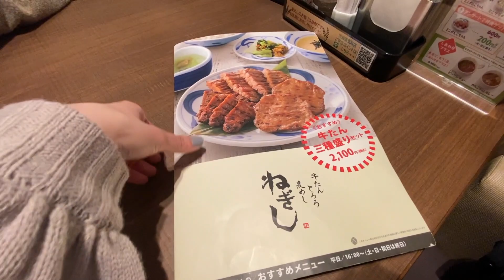【女子会】牛タンねぎしで恋バナ。失恋したら占い狂になる女【ダイエット/過去の恋愛】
大好きな牛タンを友達と食べてきました！
とある撮影の合間でしたが、お昼ご飯というよりもおやつになってしまいましたww
女子会シリーズ、本日はダイエット、失恋、占いについてでした。
女子会って本当こんな話ばかりしています。
一緒に女子会してる気分になってくれたら嬉しいです。
ところでまだ、「女子」会って言っていいよね？

◎SNS◎
「カルビたん」「＠bkalbitan」で検索！